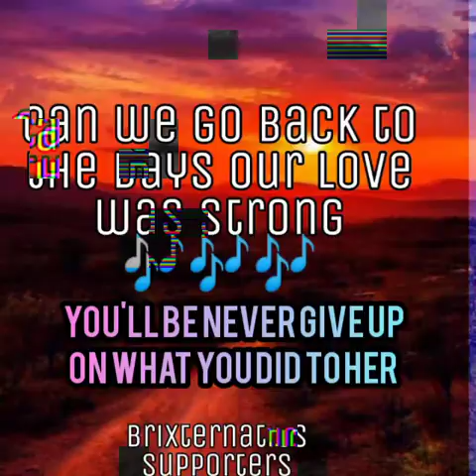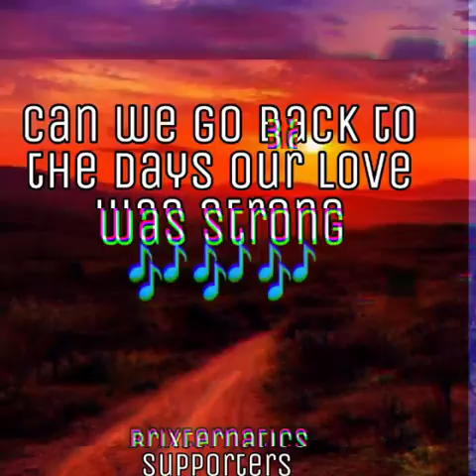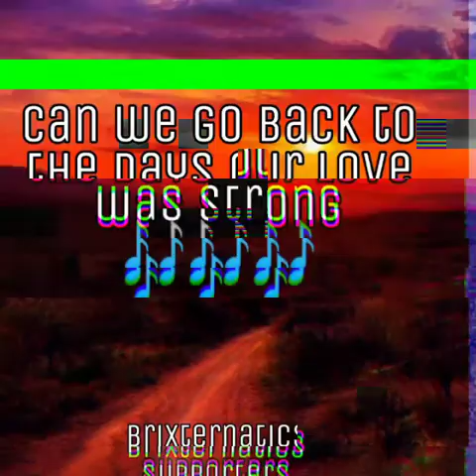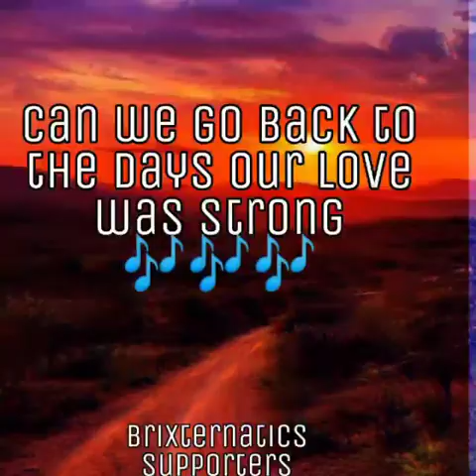Mj magno-patawarin mo (on bended knee Tagalog version)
Basahin nalang po Yung nakasulat salamat...
Shout out to brixternatics supporters
Shout out to my fellow friends here.
No bad comments please...